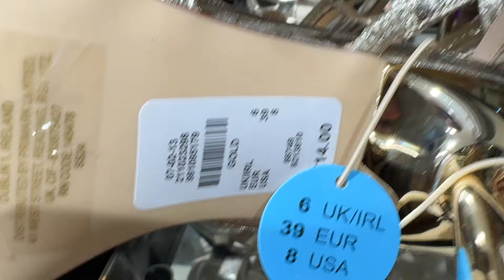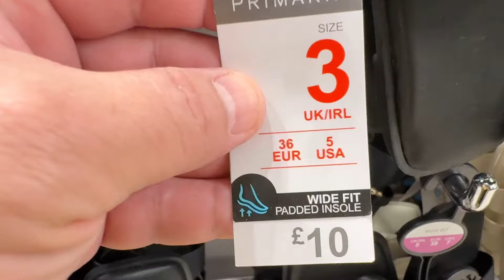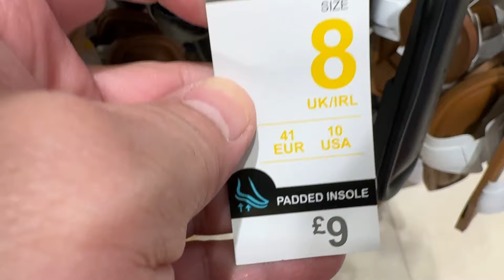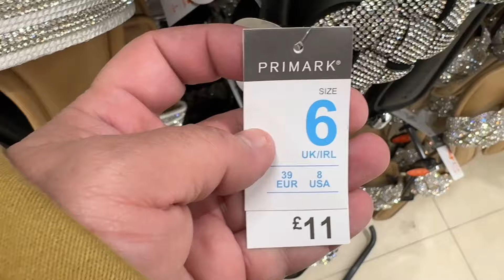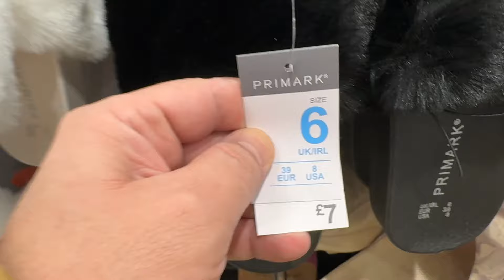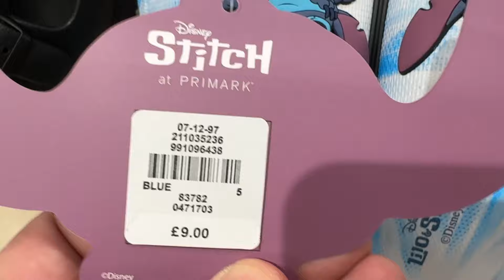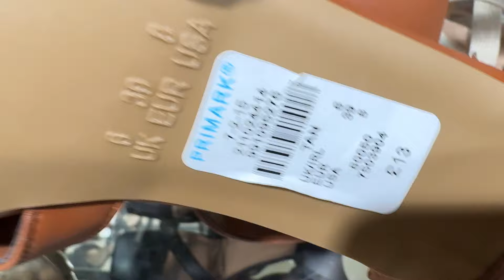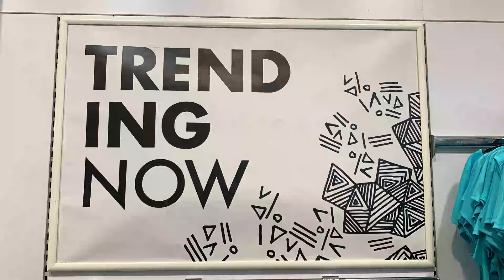Primark Shoes the Latest Collection ~ May ~ 2024